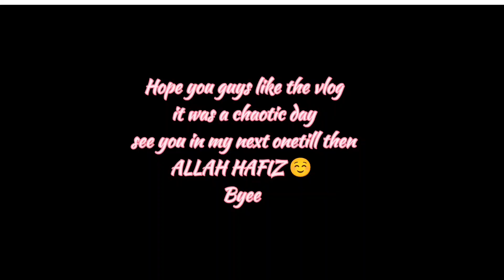Chaotic 😂 Eid Celebration with Family & my favourite cousins ☺️😘 || Dilkas Khan|| VLOG 📸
Hello my lovely 😍 peoples,

i hope you all are doing well and I am also fine here is my Naya nawela ✨ vlog for you guys if you like this video then please like it share it with your friends and family members and subscribe to my channel for further updates and new videos 💞
till then take care of yourself and see you very very soon in my next vlog ☺️

Byee 👋

ALLAH HAFIZ ☺️

cousins
favourite cousins
Eid
Eid Mubarak
Eid celebration
Daily vlog
1000 days challenge
Vlogging
Content creation
Daily routine
Lifestyle
Adventure
Travel
Self-improvement
Productivity
Motivation
Inspiration
Challenge accepted
Daily grind
Vlog life
Creator life
Entrepreneur
Small business owner
Influencer
Video content
Storytelling
Documentary
Reality TV